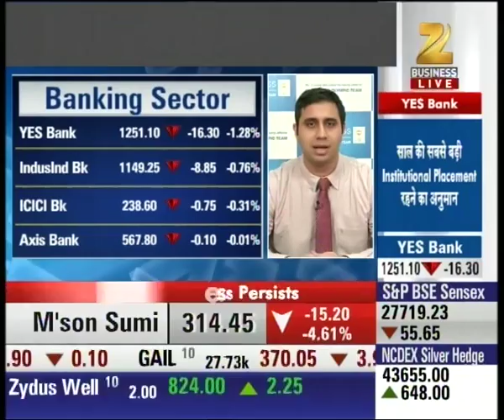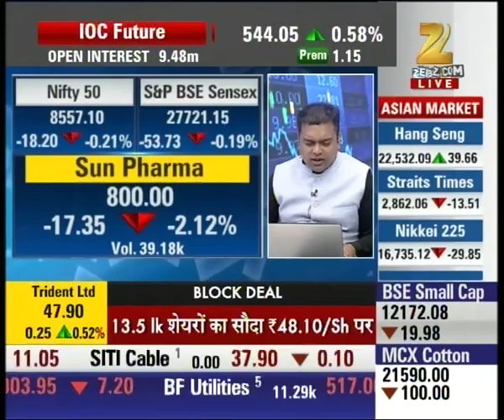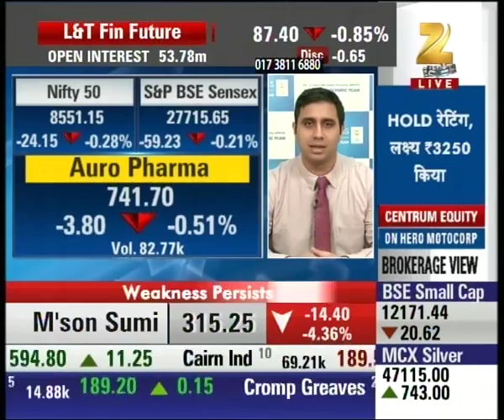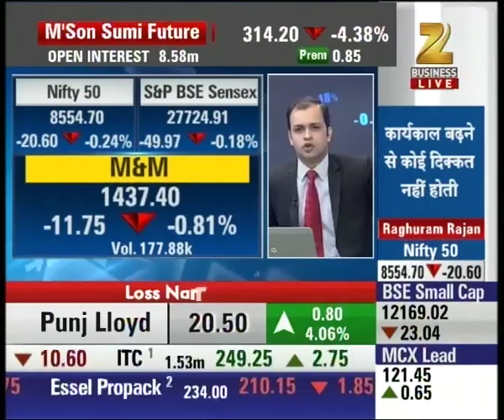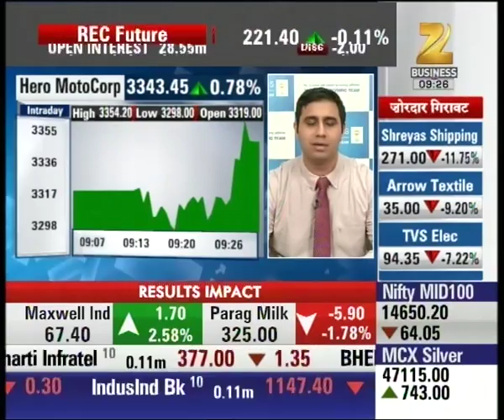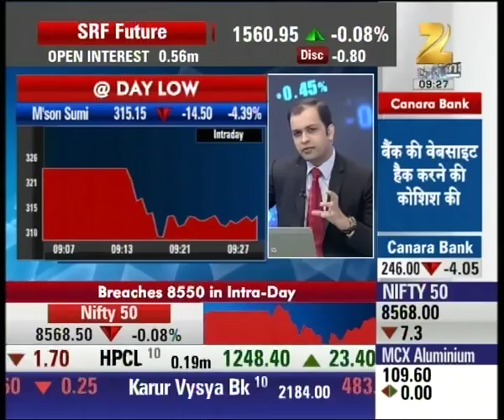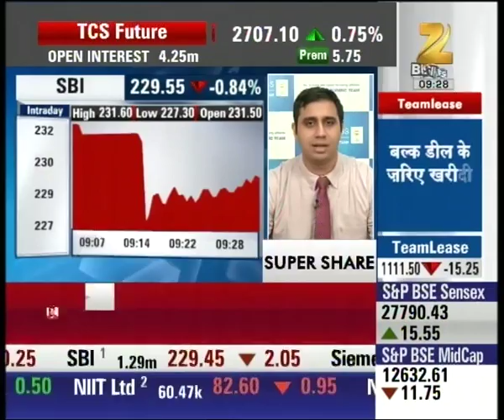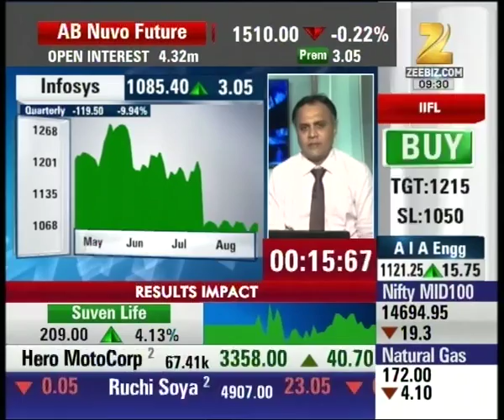Expert 'Sahil' suggesting approach on the market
Expert 'Sahil' suggesting approach on the market. Watch this special segment and get to know more here.